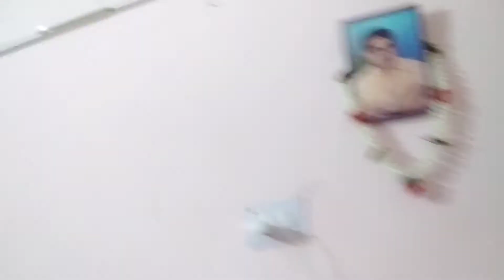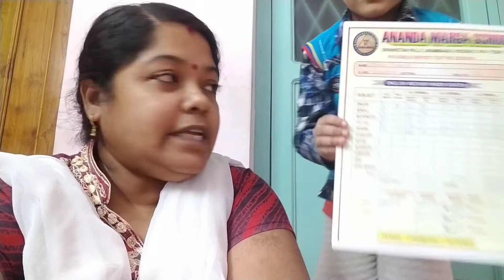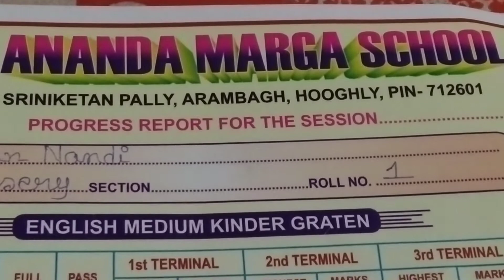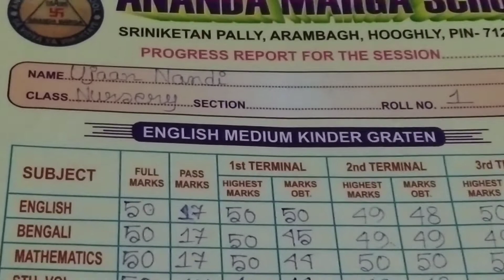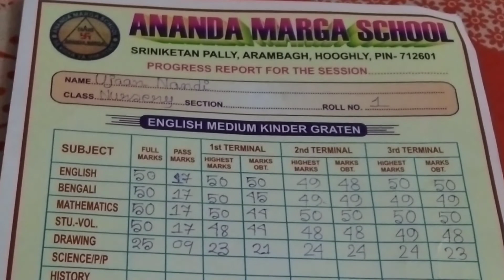HomemakerChaitaliকথা রাখতে পারিনি আমি তাই তার মন খারাপ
Katha rakhte parini Ami tai tar mon kharap

Hi, আমি চৈতালি। আমি তোমাদের আমার Homemaker_Chaitali চ্যানেলের পাশে থাকার অনুরোধ জানাই। আমি সারা দিনের কাজ কর্মের ফাঁকেও আমার ছেলেকে যেভাবে পড়া লেখায় সাহায্য করি আর তাই ও পরীক্ষা য় first হয়। কিন্তু এ বছর আমার ছেলের মনটা খুব খারাপ। ওকে তোমরা অনেক ভালোবাসা ও আশীর্বাদ দিও